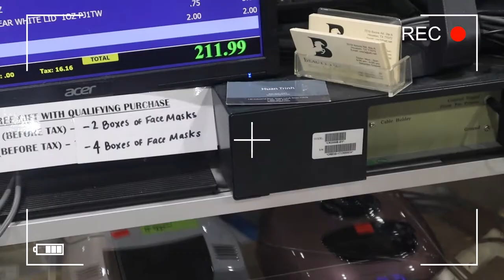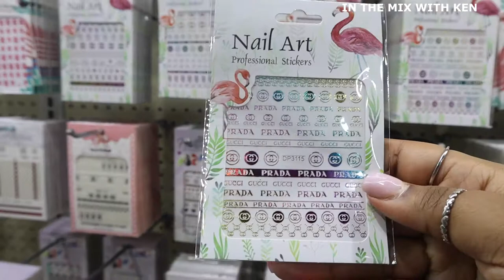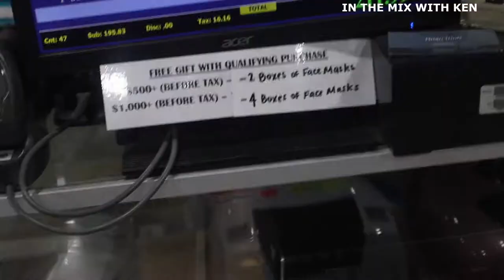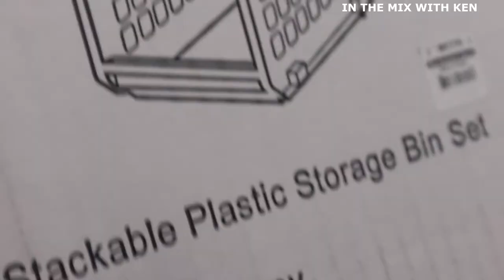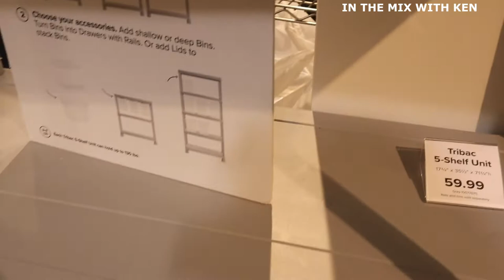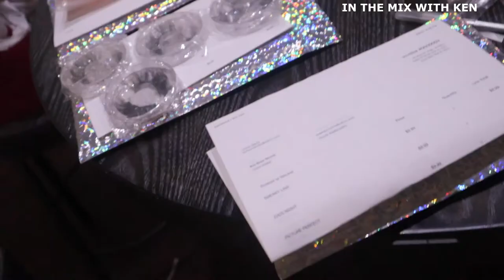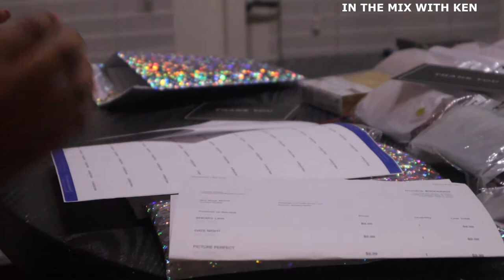COME TO THE NAIL STORE WITH ME + BEST NAIL STORES/ VENDORS IN HOUSTON,TX + PACKING ORDERS